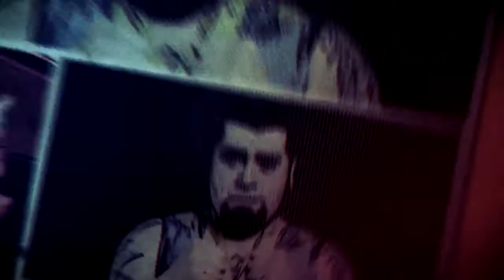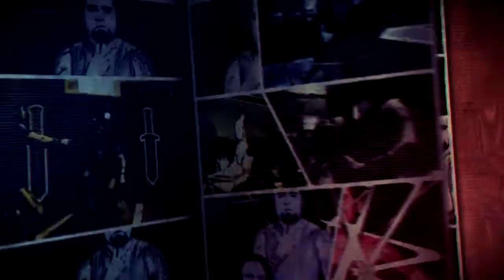LWC - Superamigos - Video de Entrada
Tema: Pumps and a Bump
Intérprete: Mc Hammer